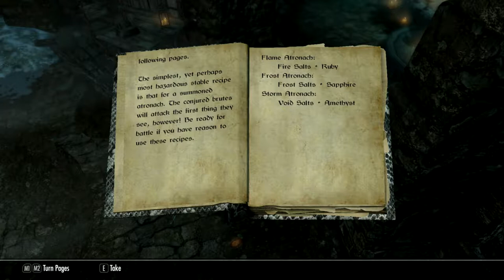Intonation - Ch 04, Ep 05 - "Augur"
In which Arden finally tracks down the Augur of Dunlain.

Ardenius Perseus Whelk is a runecaster and archaeologist from Chorrol, Cyrodiil who has come north to Skyrim to join the expedition at Saarthal - at least, so he thought. Upon arrival in Skyrim his path took several twists and turns before finally arriving at Winterhold, and standing him face-to-face with Ancano, someone Arden thought he'd never see again. With the Thalmor around every corner and the Psijic Order watching his every move, Arden's path takes another twist, this one with potentially world-breaking stakes. Will he emerge unscathed or will this expedition change him forever?

INTONATION is a Skyrim SE story.

Music is "Modulation" which was composed and produced in Mixcraft 6 by yours truly, specifically for this Let's Play.

Character Commissions